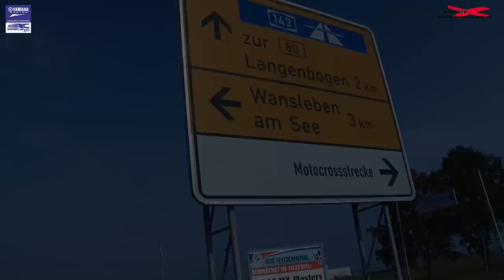Yamaha Deutschland AC Motec by STC - MX Masters in Teutschenthal am 21.9.2014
Thomas Kjer Olsen holte sich in Teutschenthal in der Klasse Youngsters mit einem Laufsieg und einem dritten Platz den Titel. Stephan Büttner belegte die Plätze 25 und 5, Cedric Grobben Platz 17 im ersten Lauf. Am Ende des Videos gibt es noch einige Szenen der Klasse MX Masters wo Chris Gundermann Platz 24 in Lauf 2 belegte.